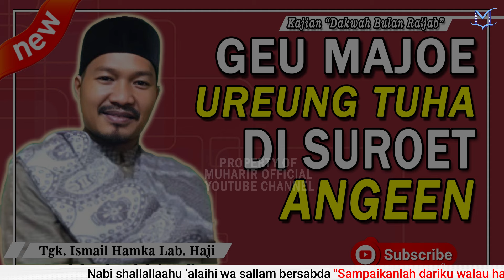Dakwah Buleun Rajab (Part 1) ‼️ Antara Ureung Tuha Ngen Angen - Tgk. Ismail Hamka Labuhan Haji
Dakwah Islamiyah Oleh Tgk. Ismail Hamka Labuhan Haji Aceh Besar dalam rangka Memperingati Maulid Nabi Muhammad SAW.

Judul Video Asli:
Dakwa dakwah tgk Isma'il terbaru isra mi'raj, kelebihan bualan rajab24

Simak videonya hingga tuntas..